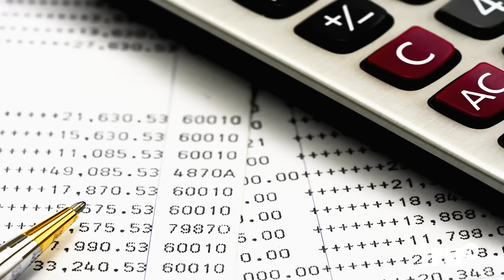You Can Do Better - Guide to Financial Types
No matter how you handle your money, these tips are sure to help you spend it better.